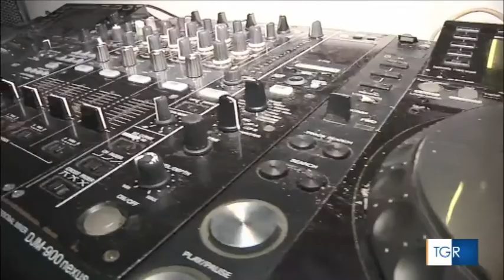Rai Tgr Campania 20.05.20 ore 19.35 NAPOLI via dei Mille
Carlo de Blasio - "2020 Odissea Covid".
Mi hanno sempre impressionato le discoteche senza luci, senza musica, senza avventori. E stavolta non era solo orario di chiusura! Con Enzo De Pompeis.